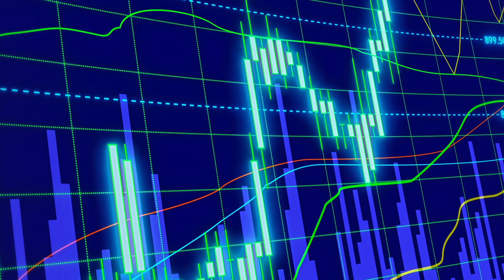The EcoVert - How will it save money?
Learn how The EcoVert Wind Turbine can help your business or non-profit save money on future energy bills.

Energy prices change every day. Wind is an inexpensive form of energy because it’s all around us, blowing if we choose to harness its power or not. A recent study found wind energy to be the cheapest at 1.4 cents per kilowatt hour. So why is wind energy not powering everything? Simply put, it’s the high upfront costs of a turbine. A turbine represents sustainability and an effort to help the planet but it also an investment. Governments around the world realize this and that is why there are hundreds of programs, grants, and other incentives in place so that the price of a turbine is less of an obstacle and more of a no-brainer. When matched with The EcoVert’s industry leading efficiency and financing options, the savings for your business or non-profit will be immense and the feeling that you are not only saving money but making the planet a better place is immeasurable.